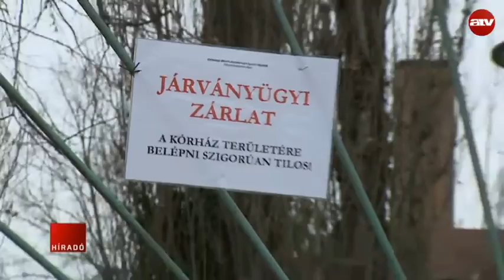Már Magyarországon a romániai járvány, sokan megbetegedtek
Már Magyarországon a romániai kanyarójárvány. A Makói Kórházban teljes zárlatot rendeltek el, miután 10 dolgozó is megbetegedett, közülük 5 embernél már kimutatták a kanyaró vírusát.